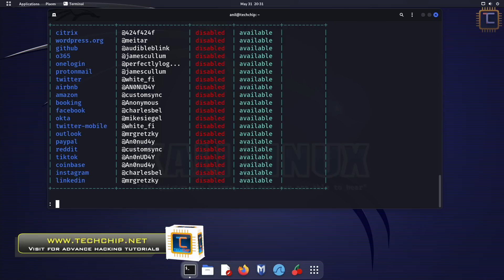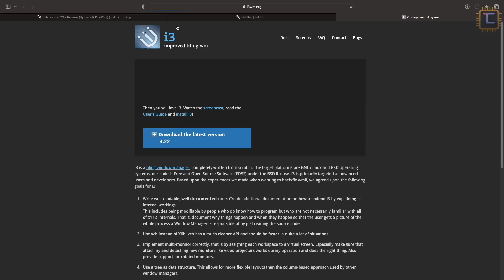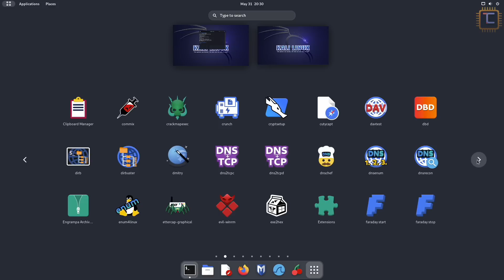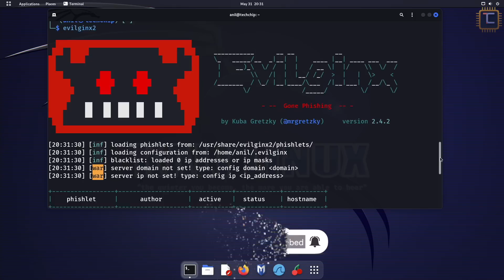Kali Linux 2023.2 what is new?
Kali Linux's 2023.2 version has been released. This release brings various visual updates, new pentesting tools and tweaks to existing features so check it out what is new in this release.
Video Chapters
0:00 ▶️  Introduction
0:22 ▶️  New VM image for Hyper-V
1:07 ▶️  Xfce & PipeWire
1:32 ▶️  i3 Desktop Overhaul
2:00 ▶️  DE updates & Features
2:52 ▶️  New Tools